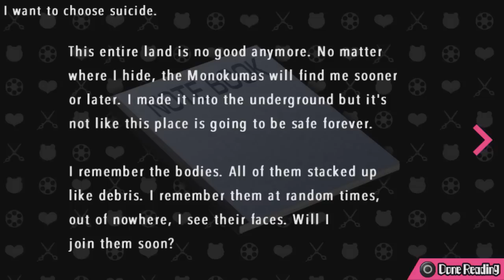Danganronpa Ultra Despair Girls Playthrough Ep 15: Artificial Intelligence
This is my playthrough of Danganronpa Another Episode: Ultra Despair Girls for the Play Station Vita/PS TV with live commentary.

"BEAR" Witness to Ultra despair as Komaru Naegi, a regular ole gal, is thrust into a world of absolute chaos. Dazed and confused Komaru meets an unlikely ally, Toko Fukawa, that helps her fight through the city of Towa.

In order to survive they muse navigate the city of Towa, and endure child's play.